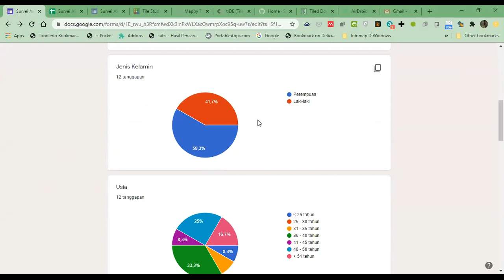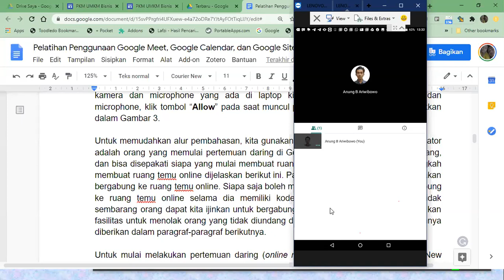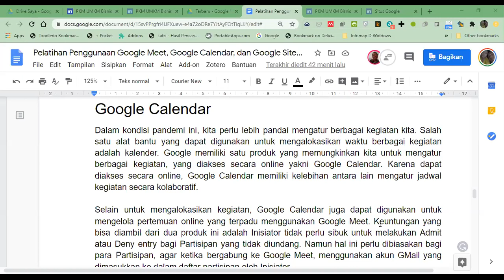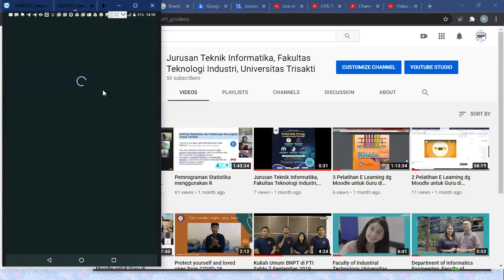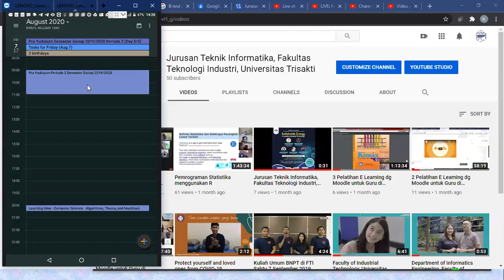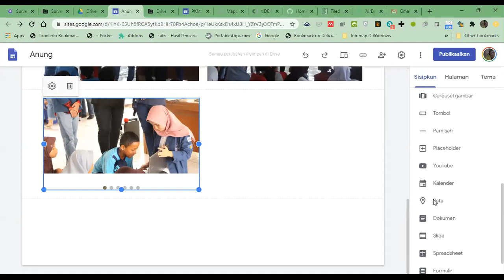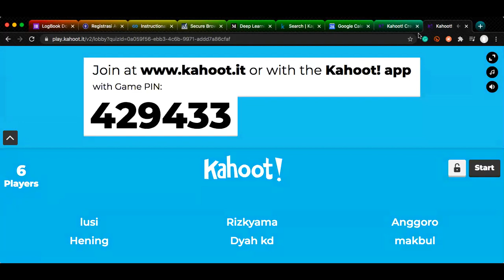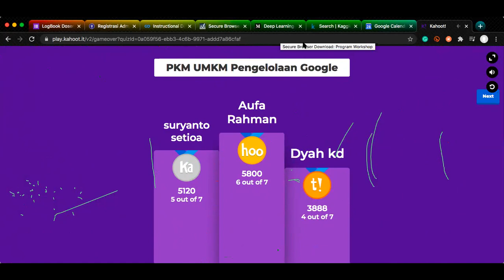Pelatihan Pengelolaan Bisnis dari Rumah Untuk UMKM di Masa Pandemi Covid-19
Kegiatan Abdimas (Pengabdian kepada Masyarakat) yang dilaksanakan oleh Jurusan Teknik Informatika, Fakultas Teknologi Industri, Universitas Trisakti, pada hari Selasa, 28 Juli 2020.